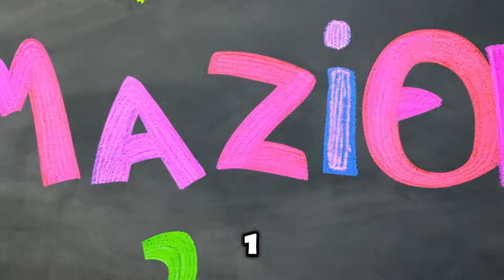Adding is Amazing! - Kids Nursery Rhymes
🔢🎶 Adding is Amazing! | Fun Math Song for Kids | Learn to Add with Music! 🎶🔢

Learning to add has never been this fun! Join us in "Adding is Amazing!", a catchy and engaging song that teaches kids how to add numbers in an exciting way. Through colorful animations, playful characters, and easy-to-follow lyrics, children will learn basic addition concepts while singing and dancing along!

Watch as friendly animals, bouncing numbers, and happy kids explore 1 + 1, 2 + 1, 3 + 1, and more in a fun-filled learning adventure. Perfect for preschoolers, kindergarteners, and early learners looking to build a strong math foundation!

📚 What Kids Will Learn:
✔️ Basic addition with numbers 1-5
✔️ Counting and number recognition
✔️ Fun math concepts through music and movement
✔️ Building confidence in early math skills